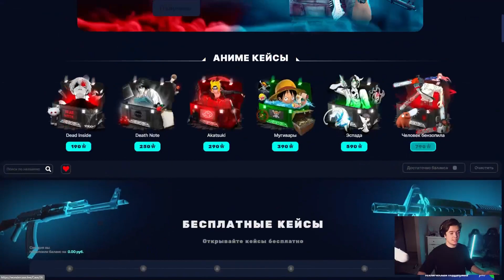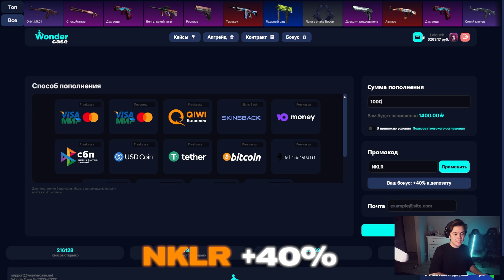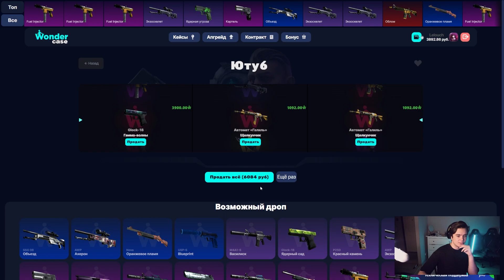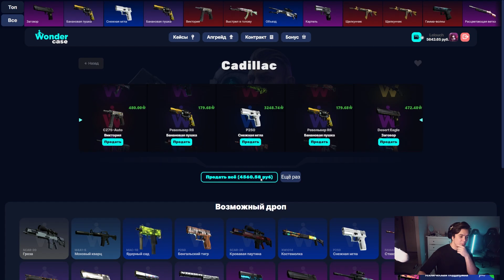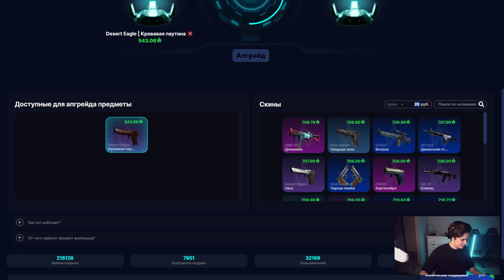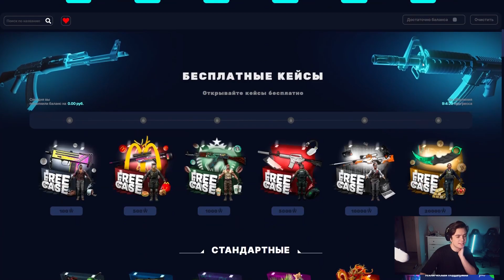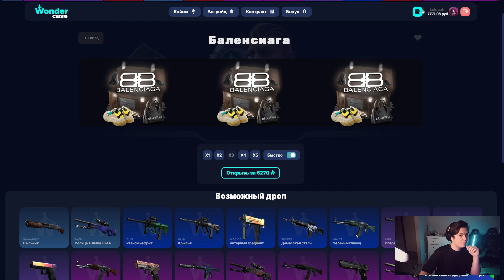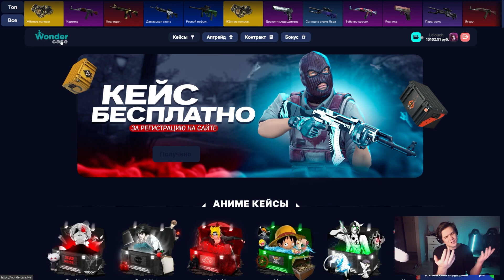ЭТОТ КЕЙС ВСЕГДА ВЫДАЕТ НОЖИК НА WONDERCASE! САМЫЙ ОКУПАЕМЫЙ КЕЙС!